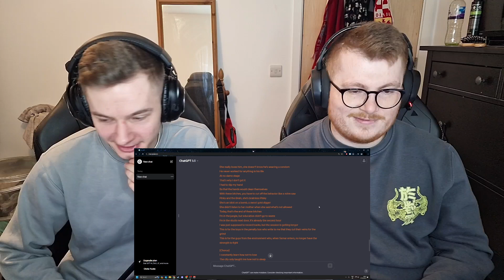VKIE - TRUSKULOWY 2 - ENGLISH/POLISH REACTION (REAKCJA! + POLISH SUBTITLES)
We have started adding Polish subtitles to our videos!